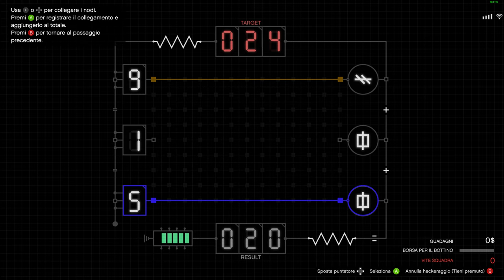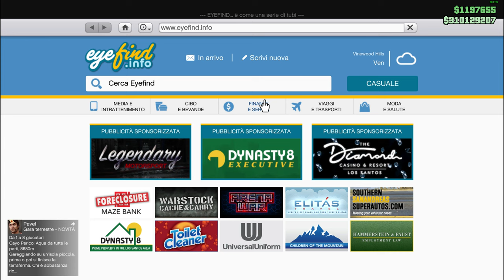CAYO PERICO LA FUGA DI EL RUBIO QUANDO VEDE CHE IL SUO ELICOTTERO INIZIA A BUCARSI GTA V ON LINE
Più gioco a Cayo Perico e più mi piace in questo video li ho massacrati. I prossimi video posso comunicare a voce finalmente il microfono funziona abbastanza bene.